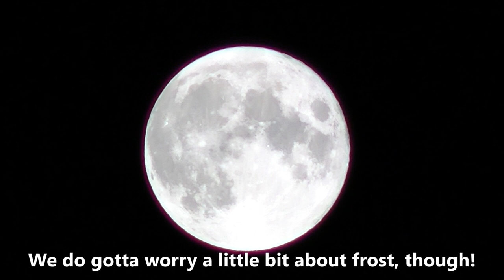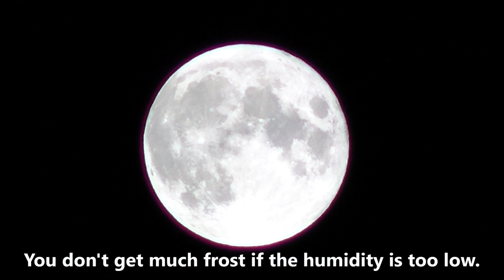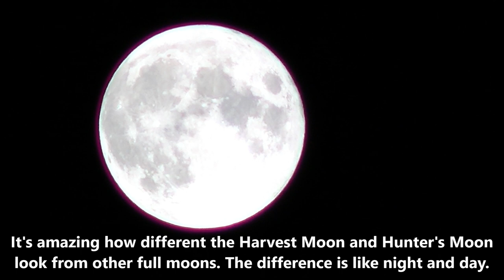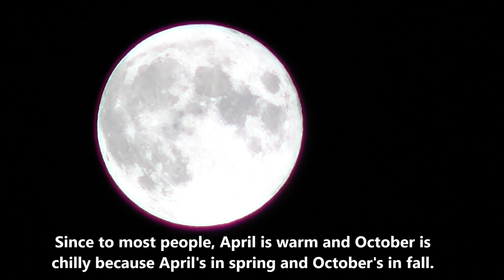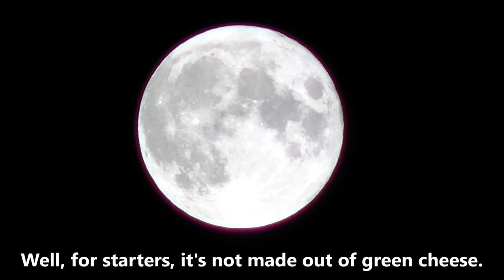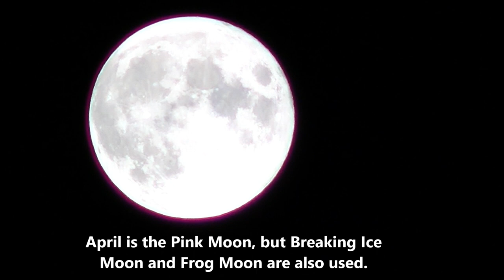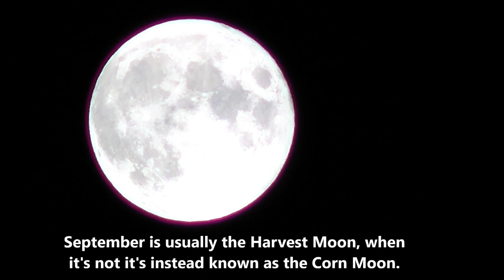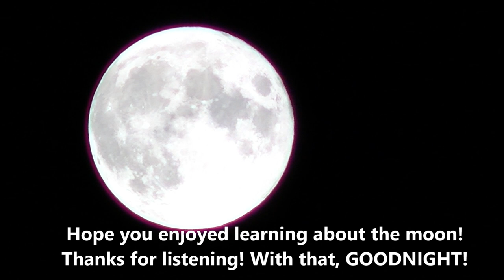The Pale October Moonlight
Happy Friday the 13th! It's not only Friday the 13th but also Friday the 13th in October, spooky Halloween month! And so, I decided a spooky original song of mine would be perfect for today! Not only is it a great song for Friday the 13th and Halloween, but also educational as well. It's a step up from the last song in scare factor, so if you though the last song was scary, be prepared! I made this original composition years ago, this piece was one of a handful of original Halloween songs that I never released until now. The moon footage is of the Hunter's Moon last year. I wasn't able to get enough footage to get a good moon vlog, so I decided to slow down and loop the video footage for a Halloween song about the moon and make it a music video instead. There thankfully weren't any shitty clouds that would have made this hard. This is one of my rare music videos that uses live action video footage instead of a cartoon world setting that I use in most of my songs. Unlike the first song of mine for Halloween that used organ, bells, and brass, this one uses an older synthesizer to really give it that old school eerie sound. The biggest thing of this that prevents it from being more than a step up in scare factor from the last song is the fact that there's very little horror involved in the music video. Although if I remember right it was cold as hell when I filmed like in the song. It's mostly educational like most of my songs. But don't worry, the third song will be a LOT scarier than this one, so if you're looking for something that is purely horrifying, that'll be where you begin to enjoy yourself. That one will be one where you go "holy hell, that's damn scary!" And the fourth one may scare the shit out of some people. Still, this one is a nice jump up from the first one, even if the scariest part of the story is how we could have frost. One thing I forget to mention is that in 2031, because it will be a blue moon in late September, it'll be the Blue Corn Moon, the very thing that Pocahontas was singing about (so it's a real thing, not just something in the movie to sound more poetic). Also, the blue moon can mean two things, the second full moon in a month or the third full moon in a season that has four full moons (because seasons usually have three full moons). And with that, I really hope you enjoyed learning stuff about the moon as well as my song! Sadly, no eclipse video, it was rained out! Damn it!